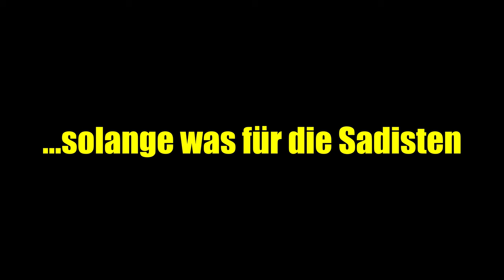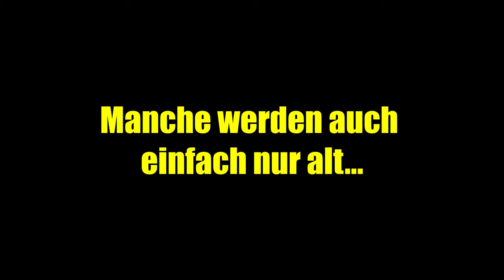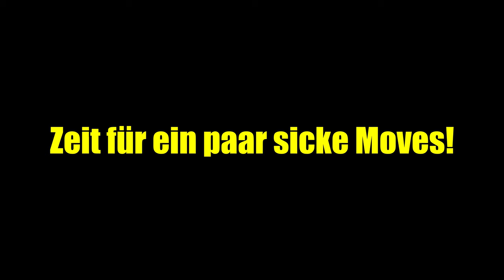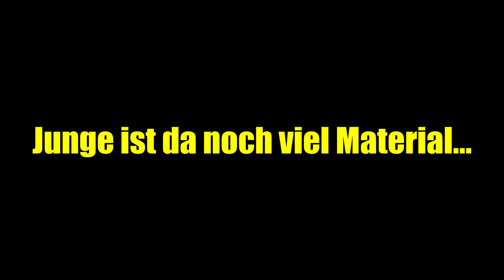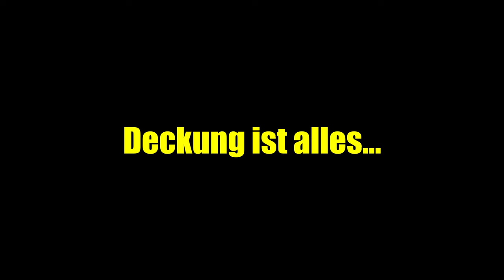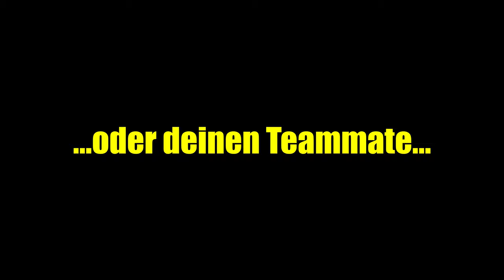Outtake Compilation (2020 - 2022)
Ein Zusammenschnitt der letzten Jahre verschiedener Outtakes die zum Großteil nicht den Cut gemacht haben. Enjoy :D